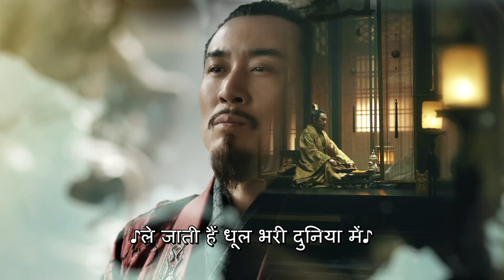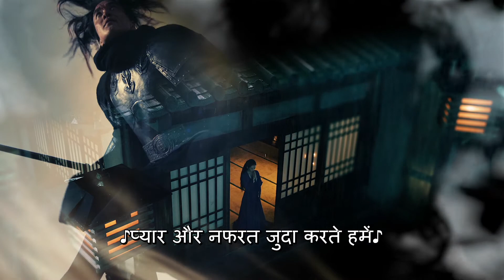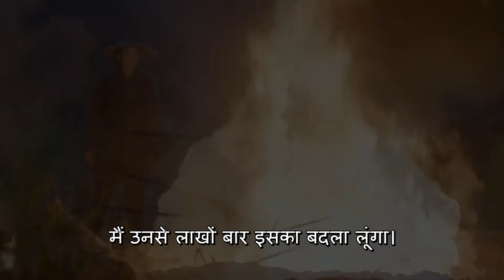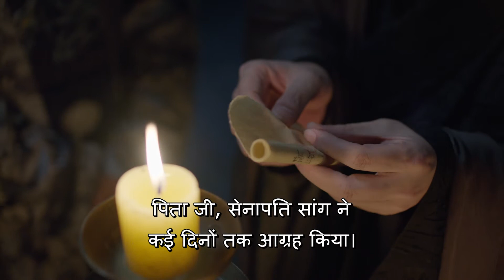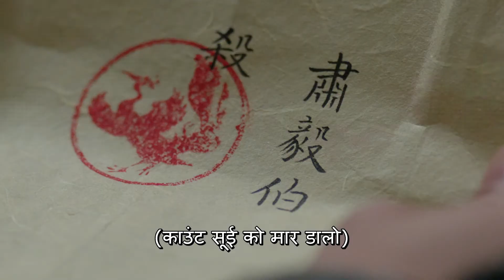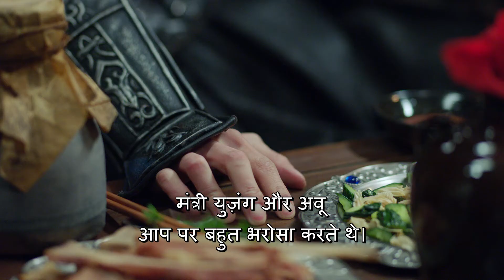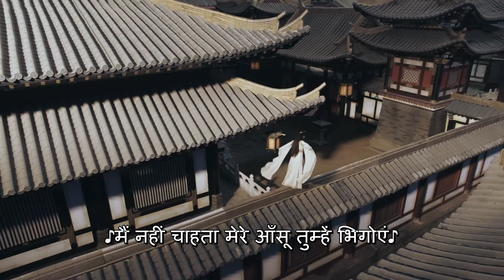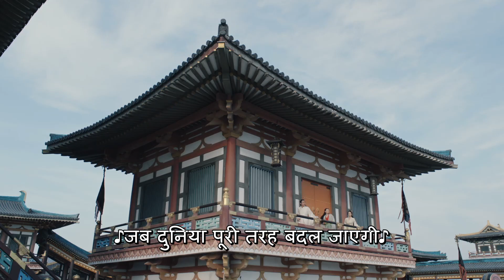【HINDI SUB】《द रिबेल प्रिंसेस》 एपिसोड 55（Zhang Ziyi | Zhou Yiwei) The Rebel Princess 上阳赋